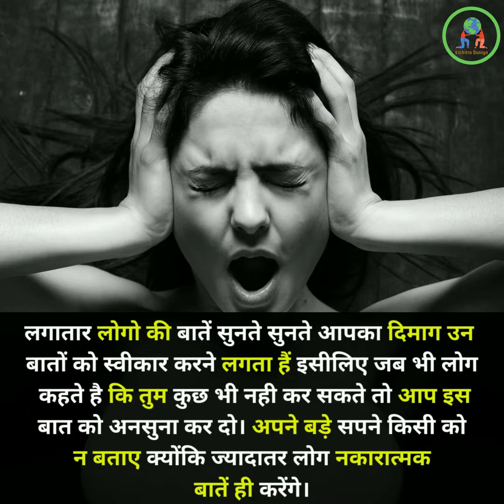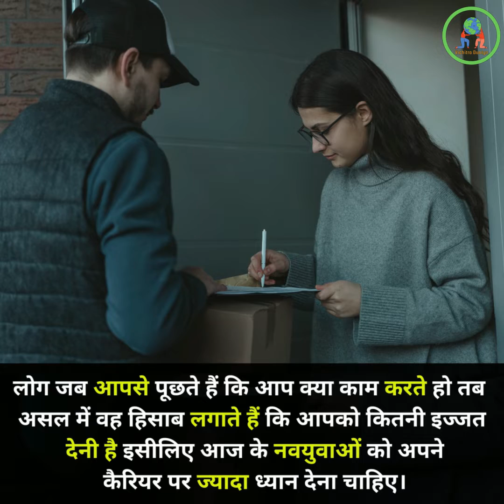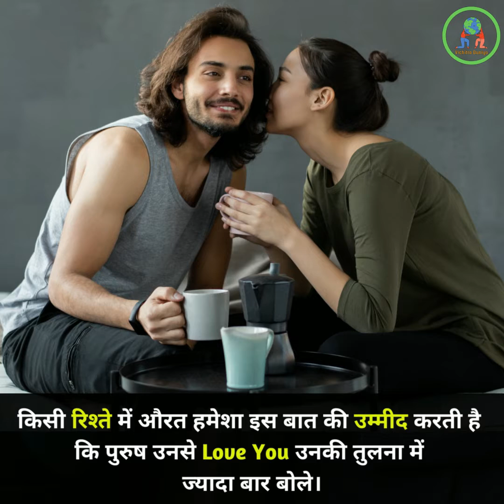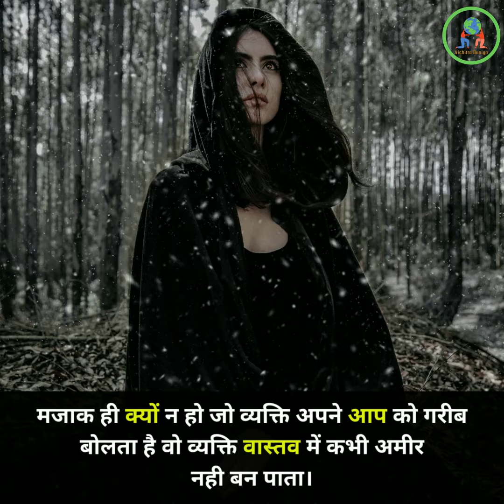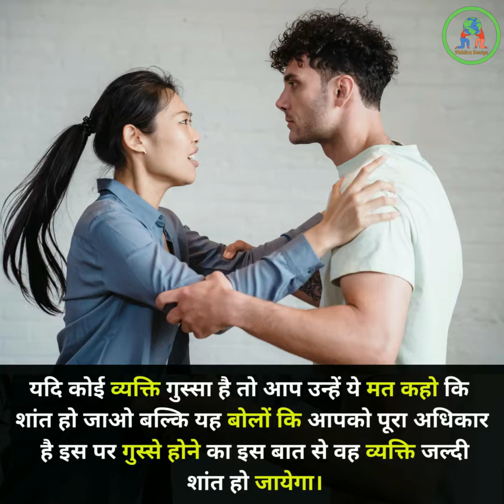पुरुष अपने पार्टनर से ज्यादा इमोशनल | psychology Facts about People and Human Behavior in hindi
नमस्ते दोस्तों ,

मेरे चैनल Vichitra Duniya में आपका स्वागत है |

दोस्तों इस विडियो में मैंने मनोविज्ञान रोचक तथ्य बताए है हम क्या सोचते है और कैसा व्यव्हार करते है क्या साइकोलॉजी फैक्ट्स है उसके बारे में बताया है अगर आपको ये जानकारी पसंद आई हो तो मेरे चैनल को सब्सक्राइब ,कमेंट और लाइक जरुर करें ताकि ऐसे ही जानकारी हम आपके लिए लेकर आते रहे | आप कमेन्ट करके भी बता सकते है
विडियो को देखने के लिए सुक्रिया |

Your query :

1. best  Psychological Facts in hindi,
2. mind blowing psychology facts in hindi,
3. psychological facts of human behavior,
4. psychology facts in hindi,
5. Psychological Facts in hindi,
6. psychology in hindi,